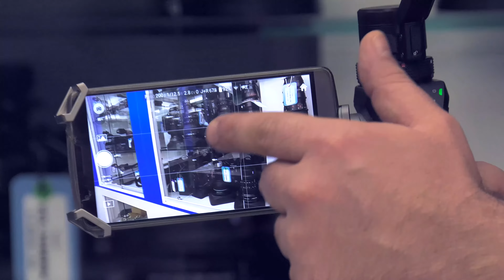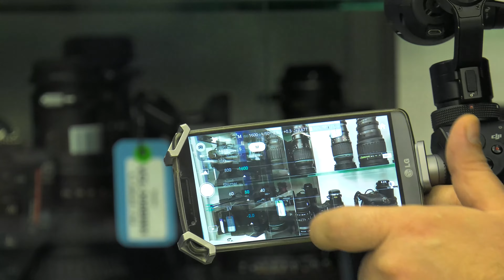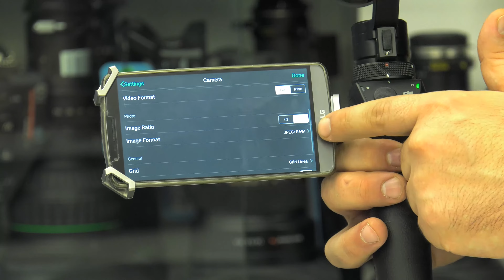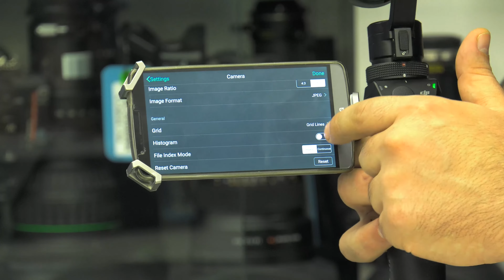DJI Osmo - prime impressioni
Massimo Donato ci illustra più da vicino l'intefaccia del software DJI GO per l'attesissimo DJI Osmo, il gimbal a tre assi con camera 4k integrata che tanto interesse sta suscitando. Adcom lo presenta in anteprima per voi.